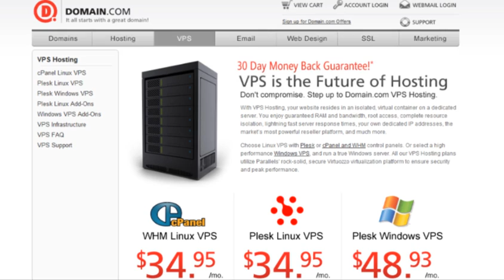Hak5 - Player2Rentals.com ad for Domain.com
Hak5 -- Cyber Security Education, Inspiration, News & Community since 2005:
Hak5's Player2Rentals.com ad for Domain.com -- Yes, player2rentals.com is real.